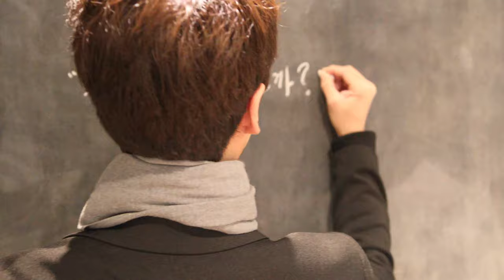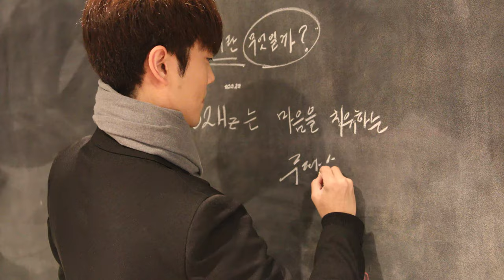[인터뷰 현장] 뮤지컬 '432Hz' 김찬종 배우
뮤지컬 배우 김찬종, 인터뷰 현장

뮤지컬 배우 김찬종이 바라본 뮤지컬 '432Hz'는  "마음을 치유하는 작품"

인터뷰 기사 주소